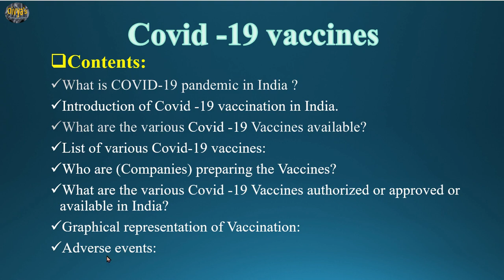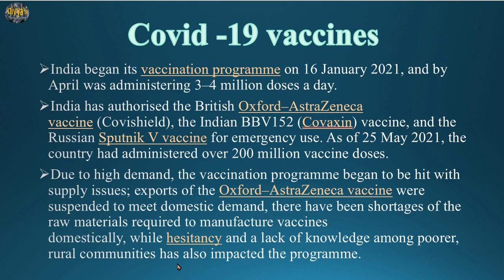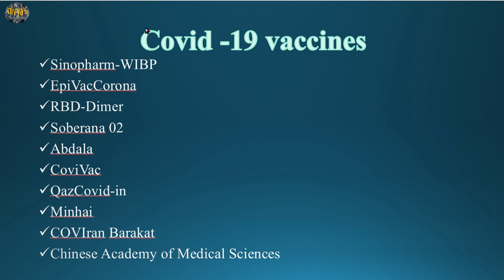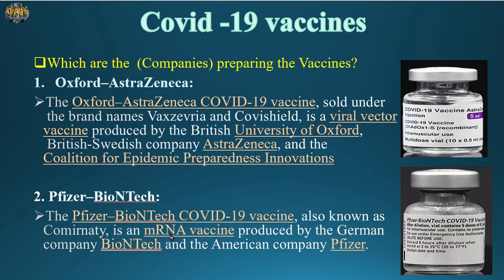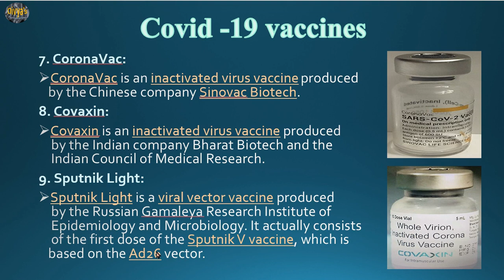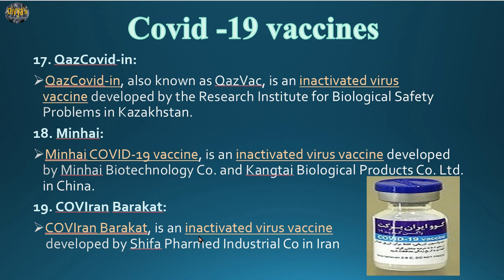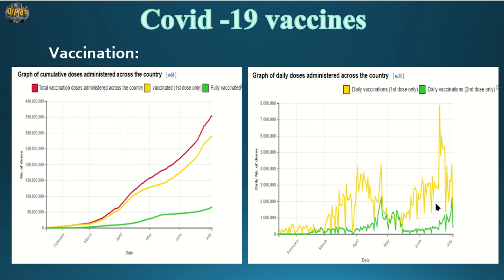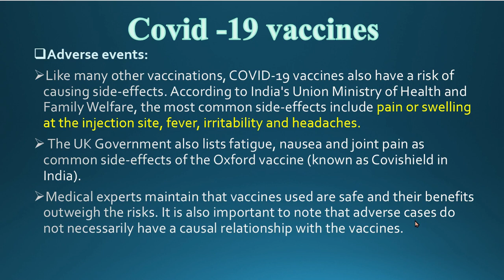Important Information about the Covid-19 Vaccines.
Note :I changed my U Tube channel name from PMET to Pharma learnings by Divya Jyothi.

Topics covered  in Important Information about the Covid-19 Vaccines.

✓What is  Covid-19 pandemic in India?

✓Introduction of  Covid-19 Vaccination in India.

✓What are the various  Covid-19 Vaccines available?

✓List of various  Covid-19 Vaccines:

✓Who are( companies)
 preparing the Vaccines?

✓What are the the various  Covid-19 Vaccines authorized or approved or available in India?